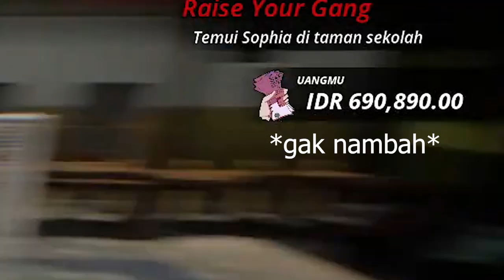BUDI SI DEWA JUD1 ~ Troublemaker Indonesia #3